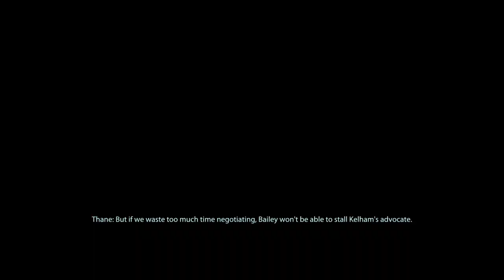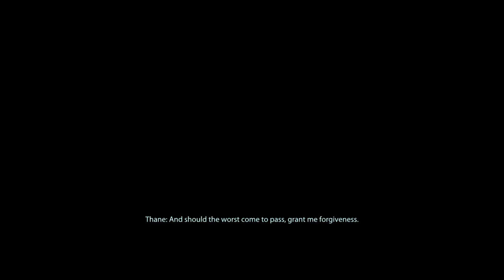Mass Effect™ Legendary Edition: Sins Of The Father (Mass Effect 2)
Thane's Loyalty Mission